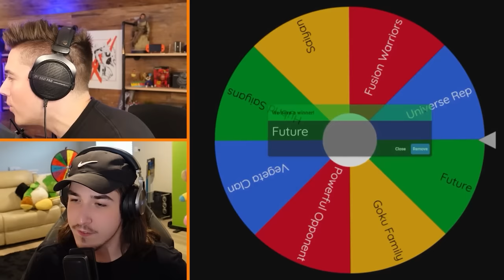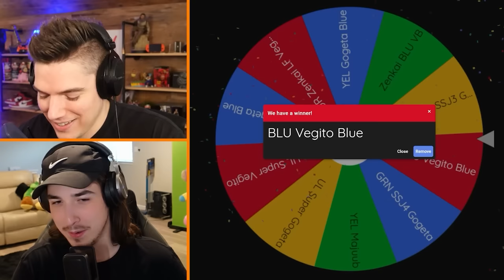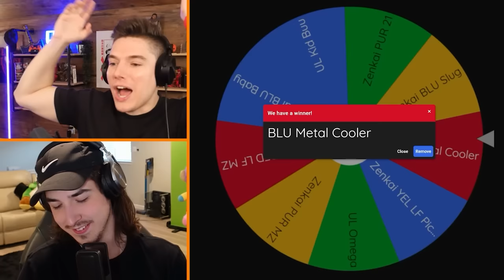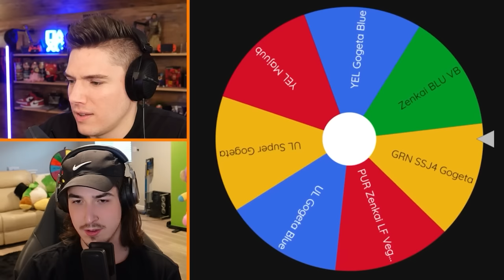RAIYUDEN, NANO & DIDDY DUKE IT OUT! SPIN THE WHEEL OF CHAOS! | Dragon Ball Legends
Install Raid for Free ✅ IOS/ANDROID/PC and get a special starter pack with an Epic champion ⚡️Tallia⚡️ Available only for new players